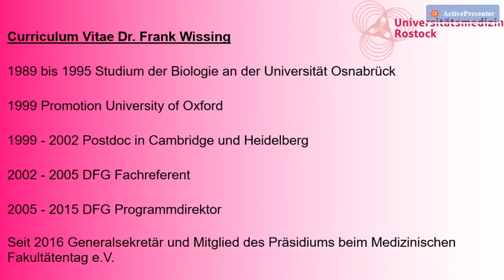Dr. Wissing (Medizinischer Fakultätentag) zur Approbationsordnung Humanmedizin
Ansichten des medizinischen Fakultätentages zur geplanten neuen Approbationsordnung Humanmedizin